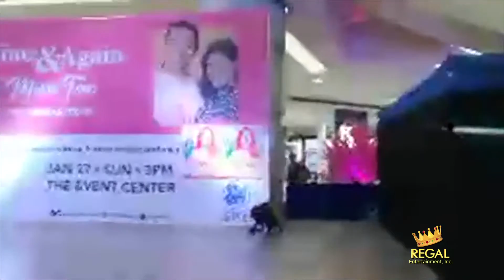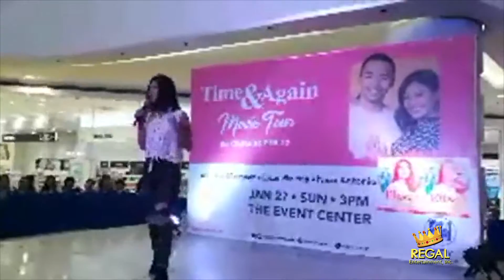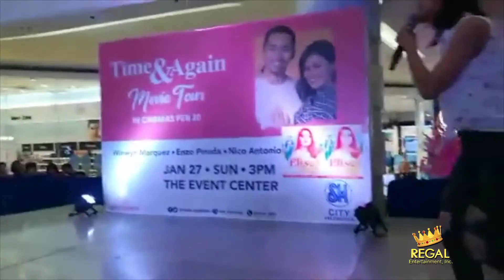TIME & AGAIN MALL SHOW | Winwyn and Enzo in 'Problem' dance showdown